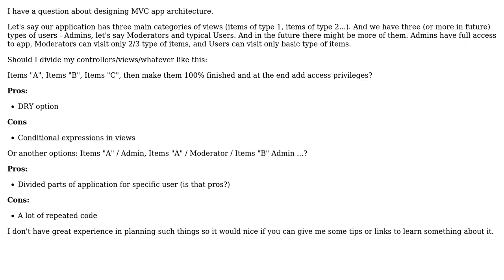Software Engineering: Architecture driven by users, or by actions/content?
With thanks & praise to God, and with thanks to the many people who have made this project possible! You are responsible for your own actions.